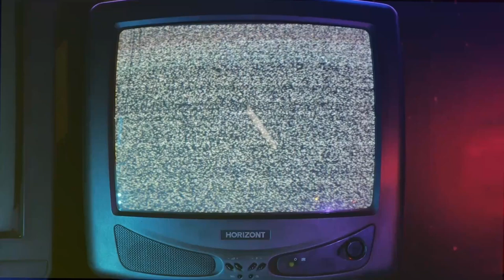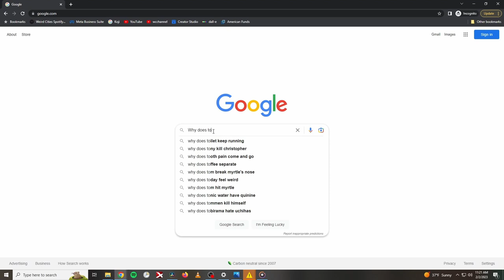Drunk Souls Pt . 10 | WTF is this place!!! | Tomb of the Giants - LET'S PLAY w/ Friends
A Let's Play of DS1 but I get progressively more drunk per video. Fun maybe... Brutal... for sure!! In this 10th part, we take on the Tomb of the Giants, where the lights are off and the skeles hit like Giants' legend Barry Bonds. This is my first time playing DS1 so go easy on me.